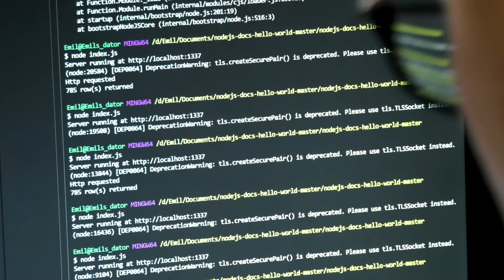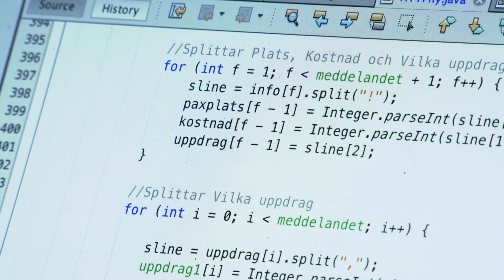Robotar i autonoma taxisystem – kandidatprojekt för ED och KTS på LiU 2018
Fem mixade grupper från Elektronikdesign ED3 och Kommunikation, transport och samhälle KTS3, har under tusentals man-timmar tillverkat varsitt autonomt taxi-system. Systemen ska även klara att arbeta samtidigt, på samma bana. Filmen visar en grupps väg mot målet.